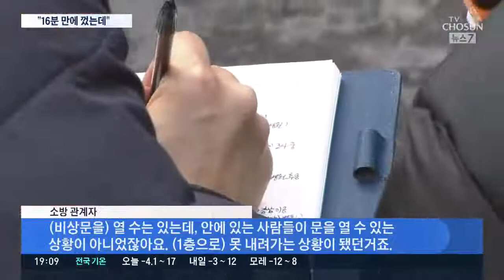"16분 만에 불 껐는데…" 인권·안전 사각지대 놓인 성매매 여성들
이번 화재는 불이 시작된 지 16분 만에 완전진화했을 정도로 소방당국의 비교적 빠른 조치가 이뤄졌습니다. 그런데 인명 피해가 컸습니다. 살펴보니 좁은 공간을 나눠 쓰는 구조에 마지막 퇴로였던 창문이 방범창에 가로막혔던 것도 원인으로 지목됩니다.